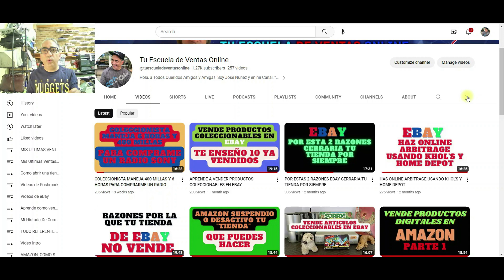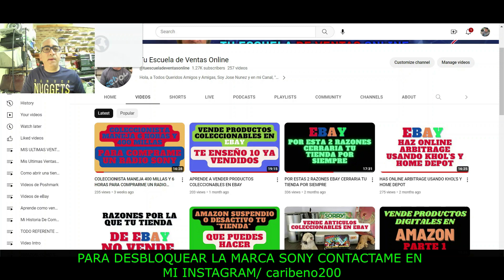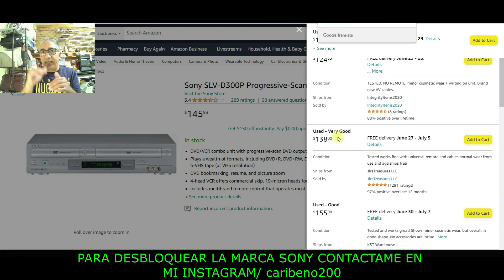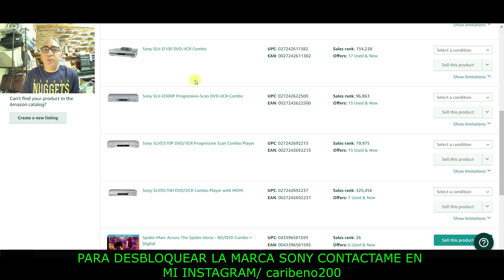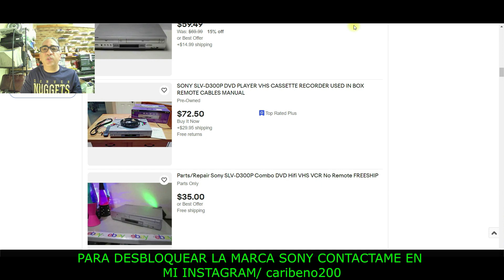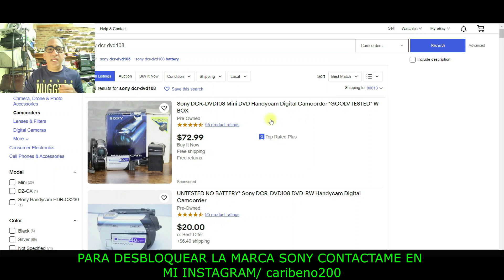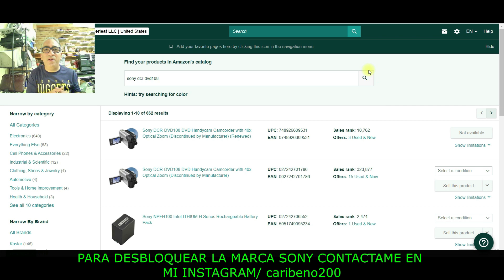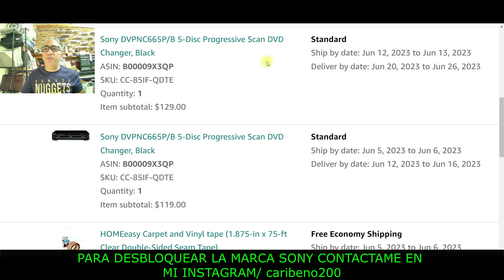VENDE ELECTRONICOS SONY USADOS EN AMAZON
Hola, en este video te enseño por cuanto se estan vendiendo los Electrónicos Sony Usados en Amazon y que tienes que hacer para Desbloquear esta Marca en Amazon